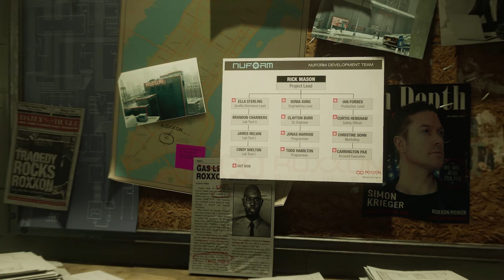Let's Play Spider-Man: Miles Morales (PS4) - 07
While we've obviously been focusing on San Andreas recently, I do have this episode we recorded all the way back in February so I might as well finally upload it. We'll probably continue this LP soon enough because I hate to leave things unfinished, but SA will still be the main priority for the time being.